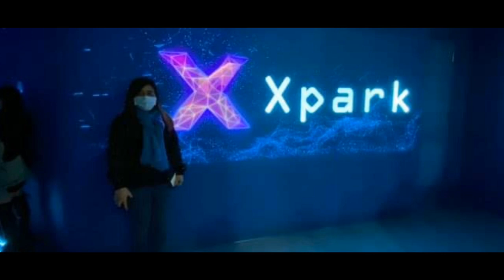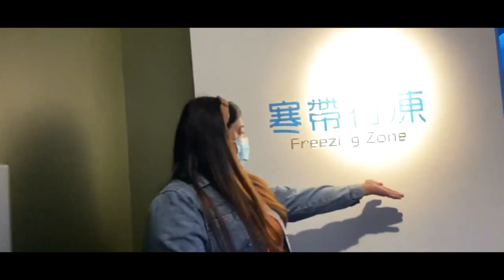X PARK |Msbfly Channel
No. 105號, Chunde Rd, Zhongli District, Taoyuan City, 320

-Zhongli Bus Station to A18 HSR station
BUS 170
-Neili to A18 HSR station
Bus 208

-TICKETS
Adult        - NT $ 550
Student    - NT $ 400
Child         - NT $ 250
Fraternity - NT $ 250
-Tickets are also available online.

Msbfly Channel

🔔please connect to my members, just leave a comment on there video, they are legit friends thank you. . .